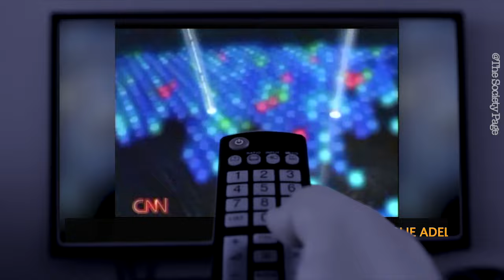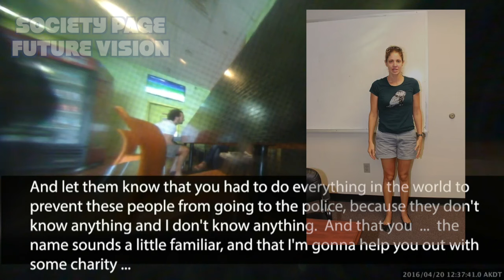Dan Markel Murder: Wendi is a Joke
pop culture, true crime, whimsical moving pictures with sound, social/media critic

ABOUT THIS CASE:
On July 18, 2014, FSU Law Professor Dan Markel was gunned down in broad daylight while sitting in his car in his Tallahassee, Florida garage.

In 2016, three people were arrested - Luis “Tato” Rivera, Sigfredo “Tuto” Garcia and Katherine “Katie” Magbanua were all found to be involved.

Rivera took a plea deal and implicated Magbanua and Garcia, who both went to trial and are both serving life sentences without parole. Luis “Tato” Rivera is serving a 19-year sentence for 2nd degree murder.

Charlie Adelson, Dan Markel's ex-brother-in-law, was convicted of murder on November 6, 2023.  He was found guilty of three crimes: First Degree Murder, Conspiracy to Commit First Degree Murder and Solicitation to Commit First Degree Murder.

Donna Adelson, Dan Markel's ex-mother-in-law, was arrested at Miami Int'l Airport and charged  on November 13, 2023, while attempting to flee to Dubai and Vietnam.  Her charges are: First Degree Murder, Conspiracy to Commit First Degree Murder and Solicitation to Commit First Degree Murder.

Wendi Adelson, Dan's ex-wife, has been named as a co-conspirator in court documents and by Georgia Cappleman in open court at Charlie's 2022 bond hearing (which was denied).

None of the information in this content should be taken as fact and rather everything discussed is alleged and solely my opinion.  I encourage everyone to do their own research to come up with their own opinion.